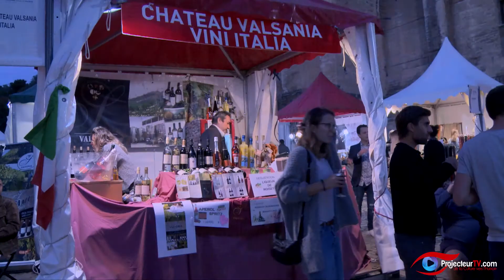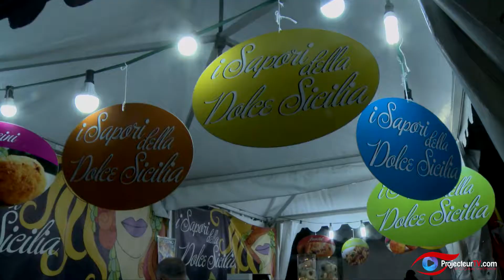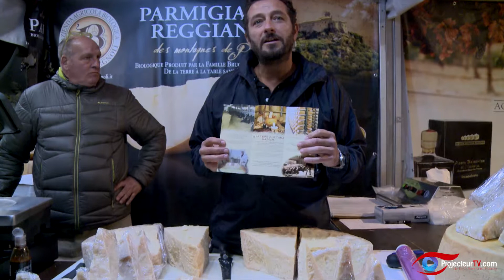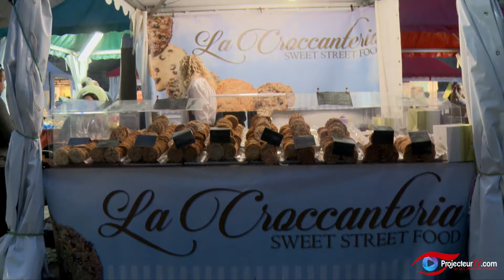Semaine italienne Avignon - Les produits du terroir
La Bella Italia : où les cultures Franco-Italiennes se rencontrent …
C’est lors de la semaine à l’italienne  du 15 au 22 octobre organisée par la Ville d’Avignon que nous avons pu aller à la découverte de la gastronomie et du terroir de l’Italie, histoire de nous allécher les papilles.

Fromages typiques, charcuterie, truffes, vins, vinaigre balsamique … des produits issus de la Bella Italia qui réveillent nos sens et nous met de bonne humeur, tant l’accueil chantant et la chaleur sont un véritable spectacle.

Durant cette semaine, les avignonnais on pu apprécié cette ambiance chaleureuse à l’italienne dans les rues d’Avignon, riches depuis quelques centaines d’années, de ses origines liées à un patrimoine architectural et culturel, entre ses quartiers dits « La petite Italie » (de la porte Saint-Lazare à la rue des Infirmières), et son Histoire Papale.

Une première édition co-organiséé par la Mairie d’Avignon, le Consulat Général d’Italie, l’Institut Culturel Italien et la Chambre de Commerce Italienne pour la France de Marseille, qui ne demande qu’à être renouvelée !

Merci à la Famiglia Brugnoli,  Producteurs de Parmigiani Reggiano Bio depuis 1960 et l’entreprise Aceto Balsamico di Modena IGP. (Vinaigre Balsamique de Modène) pour leur témoignages .